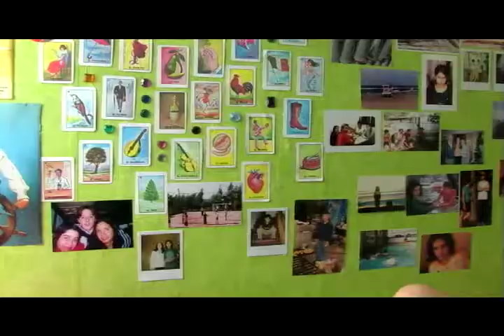Los buenos y los malos días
Directores
K. Jorge Bossans, Cristián Pérez